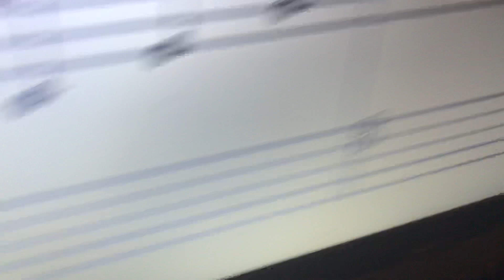Soft Mozart Winter 2018-2019 recital. Ulyana, 8 yo, Russia. "Просо"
Сольфеджирование по нотам пес. "Просо", игра наизусть партии аккомпанемента